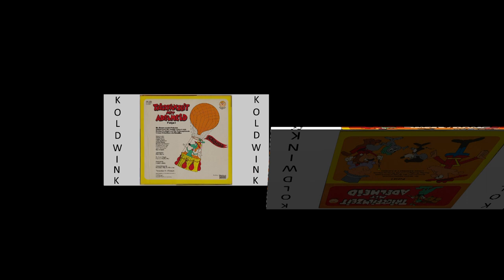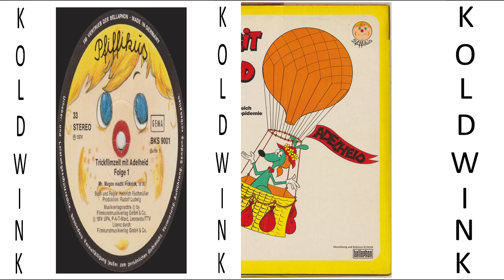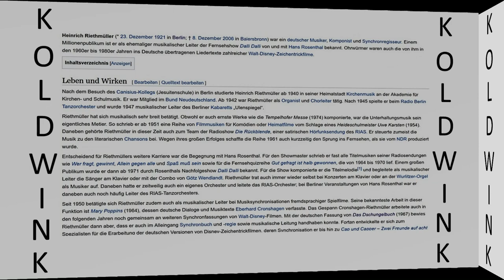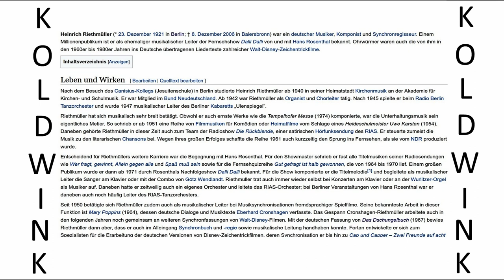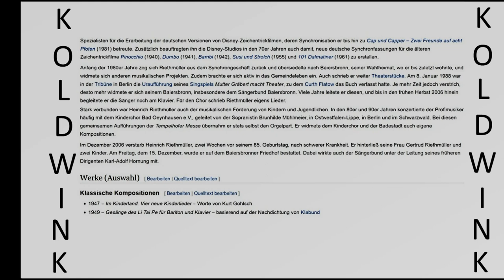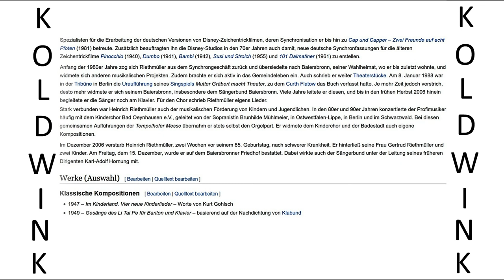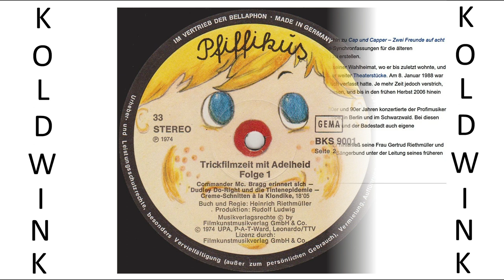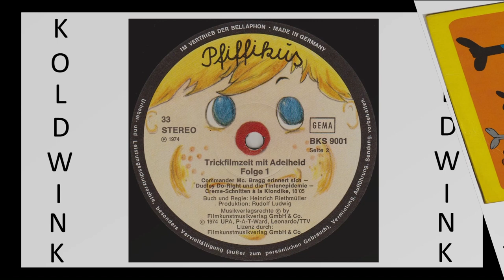TRICKFILMZEIT MIT ADELHEID, FOLGE 1 (1974) (Bellaphon) (Pfiffikus)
- Mr. Magoo macht Picknick
- Commander Mc. Bragg erinnert sich
- Dudley Do-Right und die Tintenepidemie
- Creme-Schnitten a la Klondike

Mitwirkende:
- Monika John
- Sigrid Pawlas
- Gerd Martienzen
- Jochen Busse
- Manfred Lichtenfeld
- Christian Marschall
- Hannes Gromball
- Bruno W. Pantel
- Ingo Baerow
Geräusche:
- Heinz Bauer
Buch und Regie:
- Heinrich Riethmüller
Produktion:
- Rudolf Ludwig
Aufgenommen im Musicland-Studio, München
Tonmeister:
- H.-J. Koppers

Die Trickfilmzeit mit Adelheid war eine Kindersendung im Zweiten Deutschen Fernsehen der 1970er Jahre. Zeichentrickfilme wie zum Beispiel Mister Magoo hatten im Rahmen der Sendung ihre deutsche Erstaufführung. Bekannte Filme der Reihe waren Mister Magoo, Mäusejagd und Katzenjammer, die C. Aubrey Smith-Parodie Commander Mc. Bragg, Dudley Do-Right, Duo mit Frosch und Rocky & Bullwinkle. Präsentiert wurden die kurzen Filme von der „schönen Adelheid“, einem grünen Känguru mit einem Filmprojektor, gesprochen von der Schauspielerin Monika John.

Die 88 Folgen wurden wöchentlich ausgestrahlt. Der Erfolg der Sendung zog in Deutschland auch zwei Langspielplatten gleichen Titels nach sich.